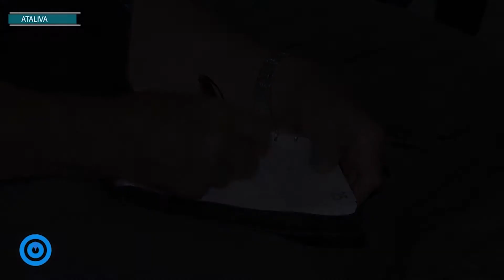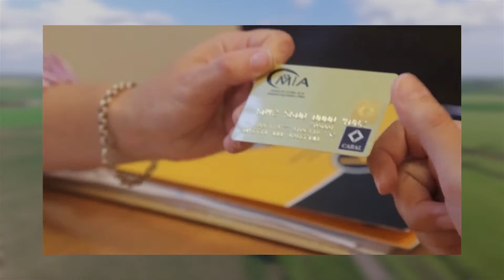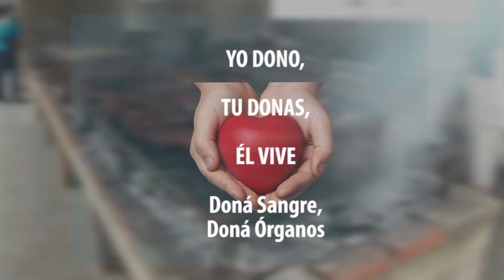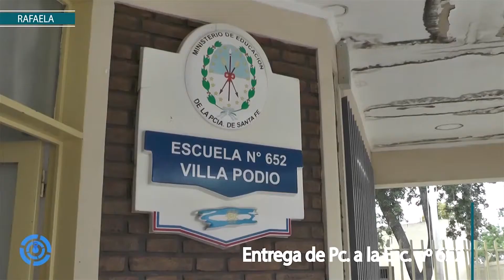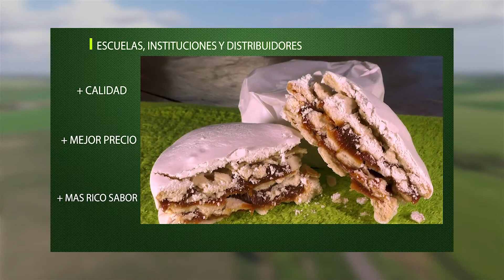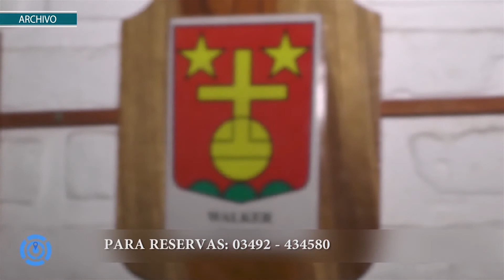Programa 05 04